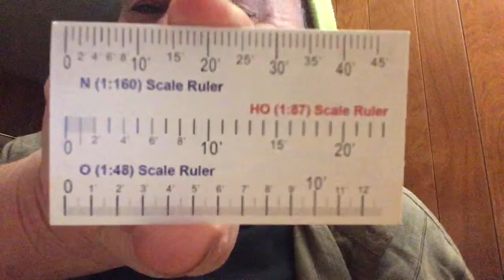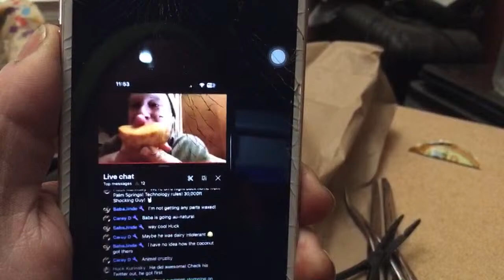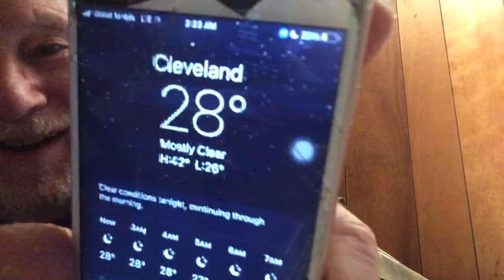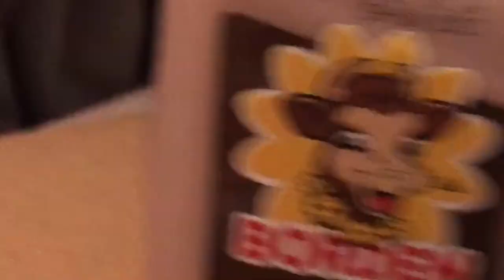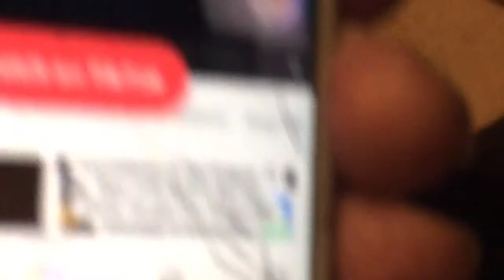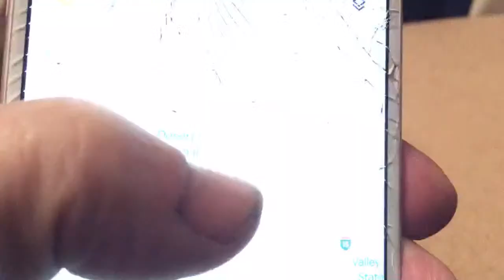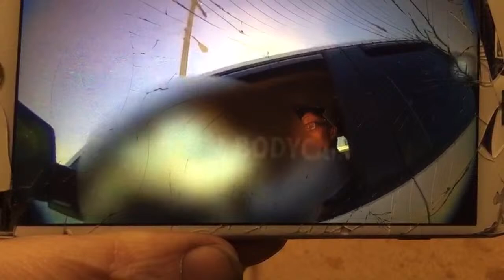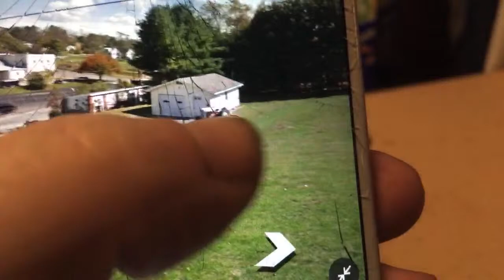Late Night Chat 💬 and Grub 😋 Chicken 🐔 Tenders & JoJo’s